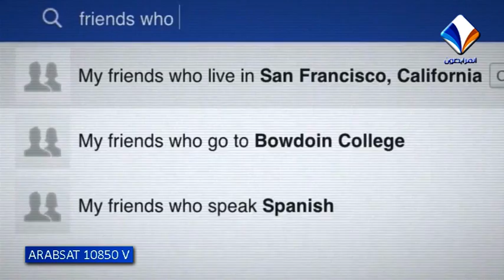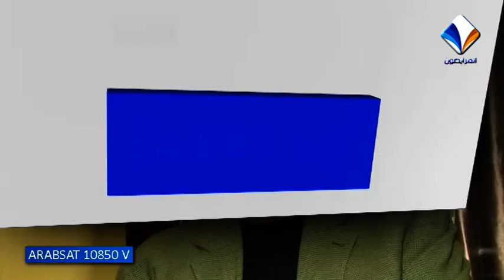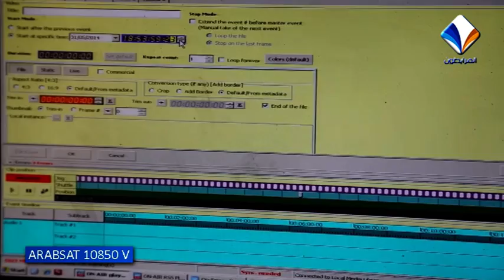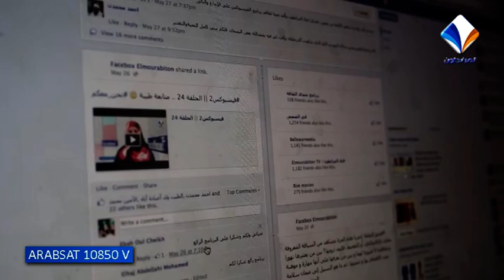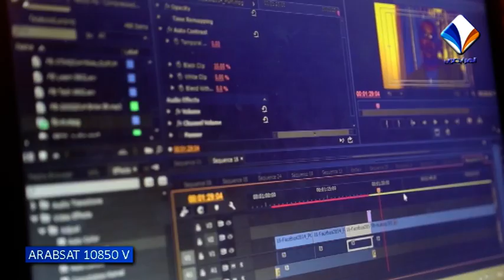فيسبوكس2 || الحلقة 25 الأخيرة